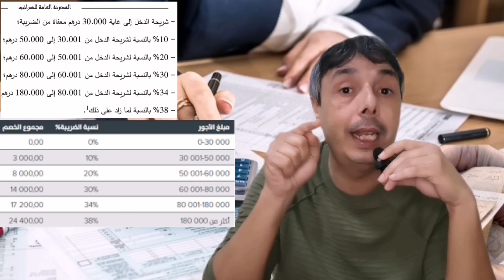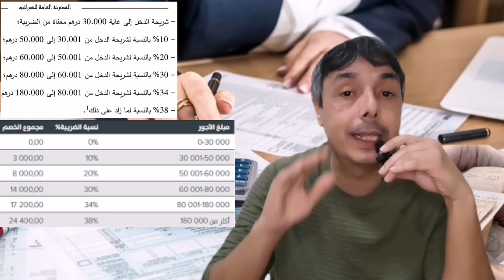الضريبة على الكراء شحال غادي تخلص فوقاش تعفى منها فوقاش آخر أجل و الفخ اللي تحضي منو